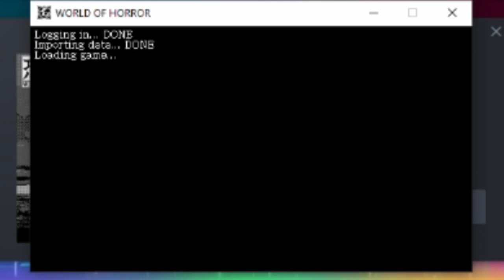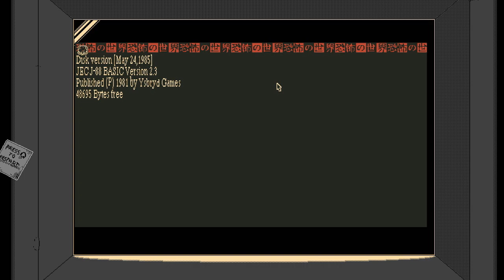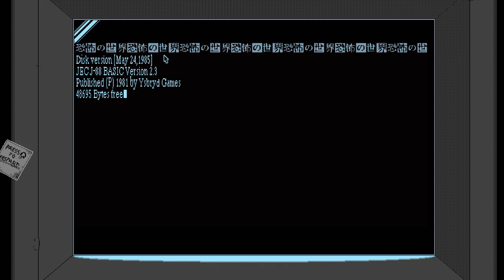Black Slugs - World of Horror EP 1 - KyoyuGaming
This is the first episode of my playthrough of World of Horror. The more I play the game, the more secrets and lore I hope to uncover. Stick around for more!